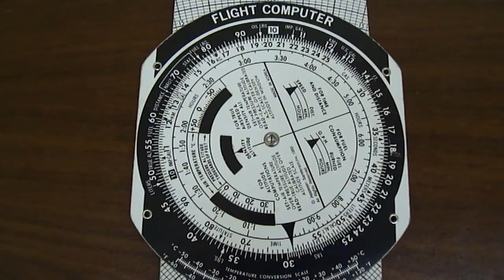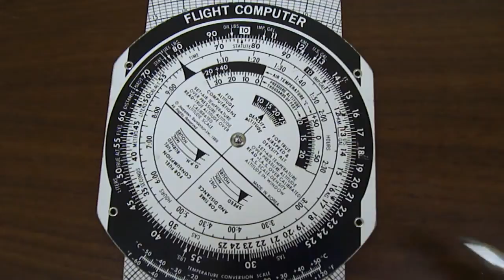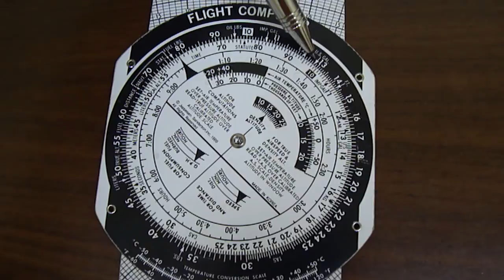E6B Flight Computer: Radius of Action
In this tutorial, I will demonstrate how calculate the radius of action the Jeppesen E6B mechanical flight computer. If you find any mistakes, please point them out. Good luck on your journey to becoming a pilot!